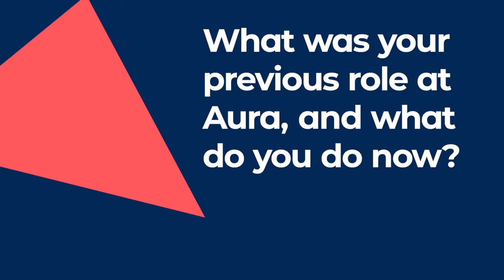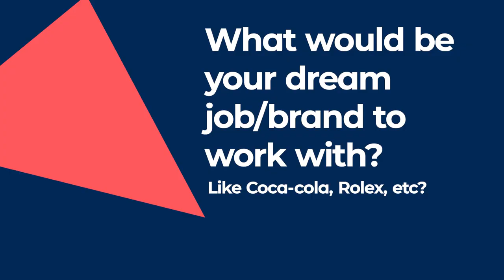Staff Spotlight | John Bekalo - National Account Manager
In our staff spotlight series, we shine a light on the people who make our work possible! Recently, we spoke to John Bekalo, one of our national account managers about himself & his role at Aura